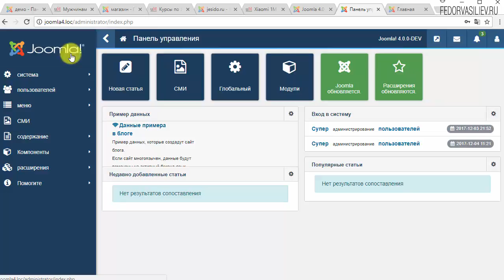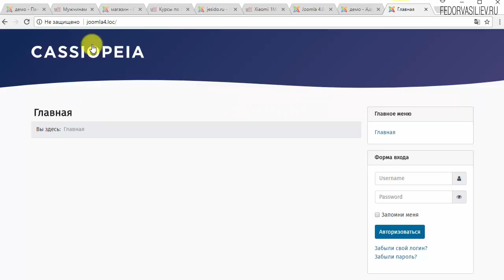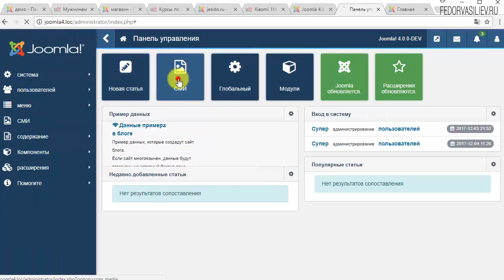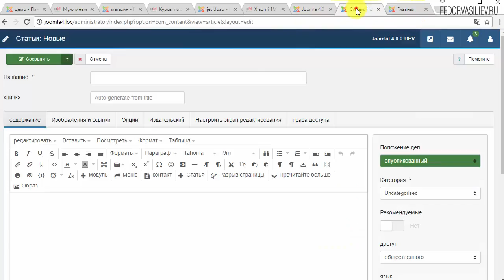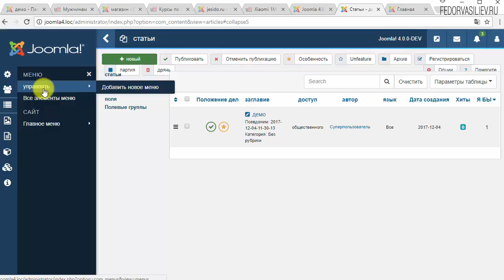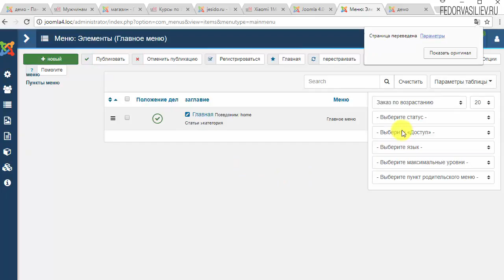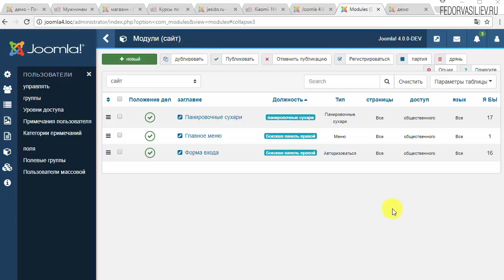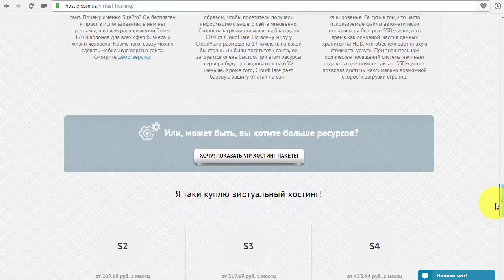Обзор Joomla 4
В этом видео я покажу как выглядит Joomla 4 , что нам ждать от нее, что изменилось. Стабильная версия Joomla 4 выйдет не раньше конца 2018 года.